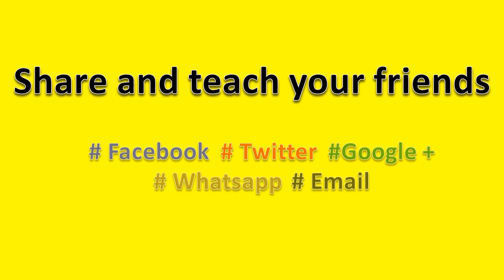How to Pronounce Sunshine Superman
How to pronounce Sunshine Superman, this video will help you to pronounce it correctly